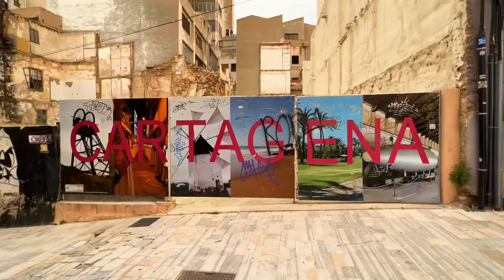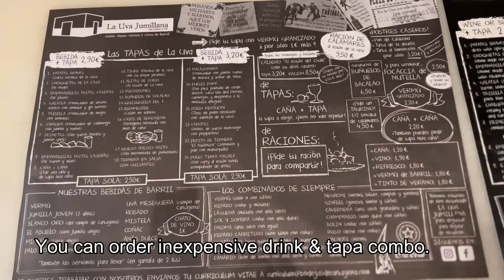Cartagena, Spain - A FUN Tapas stop NOT to be missed!🇪🇸🍤🍷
Cartagena Spain is a city that sits in the Region of Murcia, on the Mediterranean coast.  Typically a haven for sunshine and beaches, we got stuck in a strange and dangerous Sahara sand phenomenon.  Of course, we tried to make the best of it, with tapas, drinks and exploring a 2,000 year old Roman theater.

Cartagena, Spain makes a perfect day trip from Murcia, as it is easily accessible with a 45 minute train ride.  Although, you don't need to spend the night in Cartagena, there are some great tapas bars to hit up at night, when the city comes alive.

Well, the rest you will have to see in the video, so come along with us and explore Cartagena, Spain!

**Los subtítulos en ESPAÑOL se traducen automáticamente, por lo que pueden no ser exactos.**

Follow us for real time updates and behind the scenes content!

0:00 Intro
0:25 Lunch
2:57 Sights Of Cartagena
4:10 Ancient Roman Theater
5:55 A Specialty Coffee
6:55 Marina
7:39 Tapas Tour
9:00 See You Next Time

A Couple of Nomads?

Well, we are a couple from worlds apart that has chosen Valencia, Spain to be our home base. Vicky is born and raised in Seoul, South Korea, now an American citizen. Josh is an American, well, born and raised in small town, Ohio.

We left our jobs, family and friends and moved to Valencia, Spain in the middle of the pandemic. We decided to that we should also start a YouTube channel to show the world that, you can do anything (even if you are getting grey hair), if you think you can!  If you want to see how a couple of expats can live the Mediterranean dream, and you want to join us on our journey...then subscribe, we would love to have you as part of our extended family!

Cheers!
Vicky & Josh